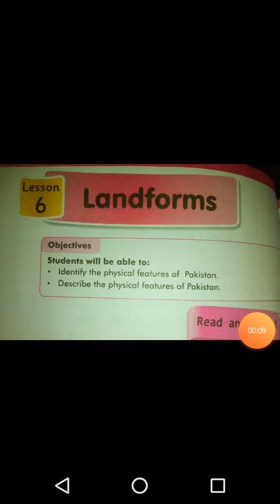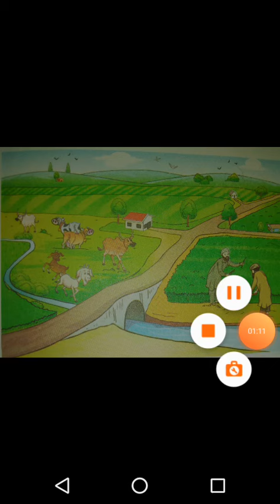9/7/20 Class 3 Sst lecture part 1